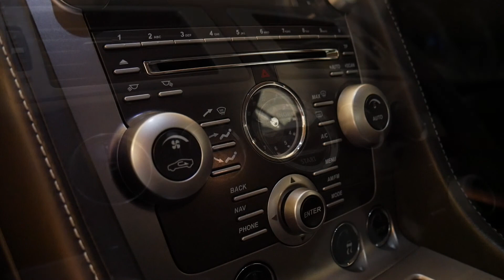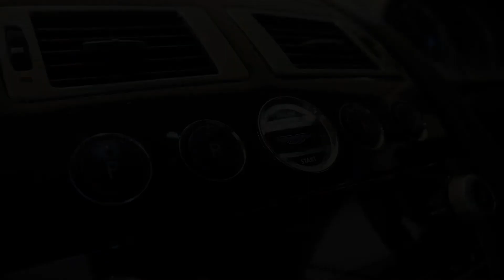Aston Martin Edinburgh - DB9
Located on Bankhead Drive, Edinburgh, our Aston Martin showroom is fully stocked with the full range of Aston Martin models.